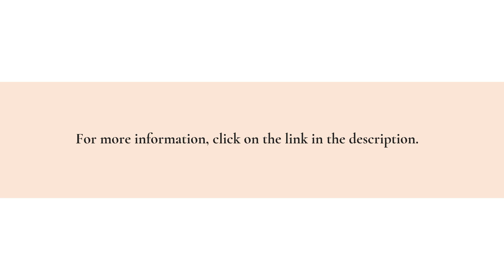Improve Your HVAC Company’s Brand Visibility With Brendale Top Local SEO Service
Need more leads for your HVAC business? Contact Brendale local SEO Agency, Cloud SEO Marketing , to put your business on Google Maps and 3-Pack listing for online brand visibility and awareness. for additional details.